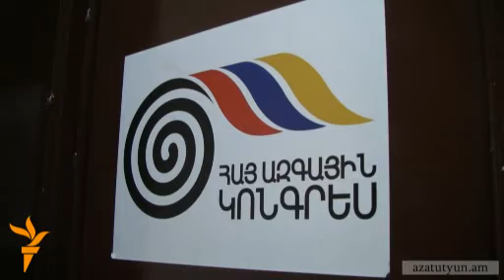ՀԱԿ-ը «բոլոր գործընթացները կամփոփի մայիսի 31-ին»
Հայ ազգային կոնգրեսի (ՀԱԿ) համակարգող Լեւոն Զուրաբյանը «Ազատություն» ռադիոկայանի հետ զրույցում անդրադառնում է համաներում հայտարարելու մասին Ազգային ժողովի որոշմանն ու Կոնգրեսի հետագա քայլերին: